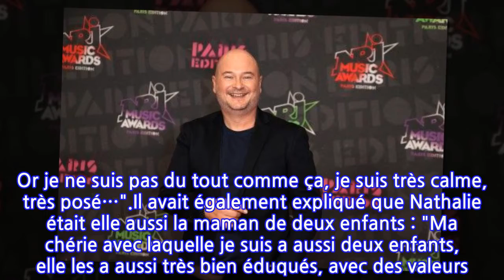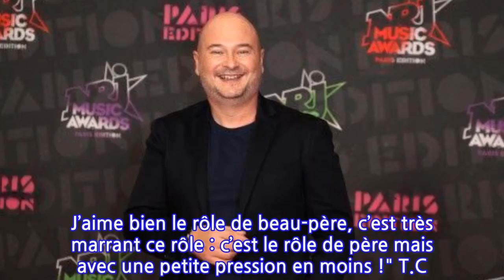Cauet partage une photo inédite de sa ravissante compagne Nathalie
Il dévoile par exemple régulièrement des clichés de ses deux enfants Ivana et Valmont. Mais quid de sa vie conjugale ? Jusque-là, l’animateur a toujours entretenu le mystère. Jeudi 22 avril, l’ancien complice de Cécile de Ménibus a eu envie de lever le voile sur celle qui partage sa vie. À l’occasion de l’anniversaire de cette dernière, Cauet a posté une photo de son couple sur son compte Instagram. "C’est le birthday de ma chérie un énorme baiser d’anniversaire" a-t-il écrit en légende d’un cliché où on le voit recevoir un bisou de sa chérie devant un décor flouté mais qui laisse apercevoir la longue étendue bleue de la mer.Cauet avait raconté à nos confrères de Télé Loisirs avoir rencontré cette jolie mannequin lors d’une soirée chez des amis communs. "Je l’ai rencontrée hors Tinder, j’avais déjà arrêté le truc depuis longtemps. C’est un exercice qui m’avait fatigué. À un moment donné, je me suis dit : "Ça va, ce n’est pas le but dans la vie". Je l’ai rencontrée au Touquet, à une soirée d’amis. Ce que j’aime dans la vie, ce sont ces rencontres qu’on n’attendait pas… […] Ma chérie dit toujours que je suis une énorme arnaque. On imagine que, dans ma vie privée, je suis toujours énervé, que je fais le show comme à la radio. Or je ne suis pas du tout comme ça, je suis très calme, très posé…".Il avait également expliqué que Nathalie était elle aussi la maman de deux enfants : "Ma chérie avec laquelle je suis a aussi deux enfants, elle les a aussi très bien éduqués, avec des valeurs. Je n’aurais pas accepté d’être le beau-papa de deux gamins mal éduqués, de deux petits cons qui s’accrochent au plafond et t’insultent. Jamais de la vie ! Ils ont 13 et 14 ans, ils sont très intelligents. J’aime bien le rôle de beau-père, c’est très marrant ce rôle : c’est le rôle de père mais avec une petite pression en moins !" T.C